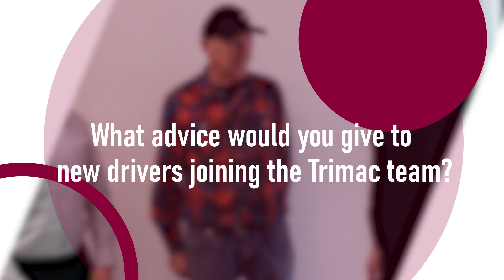Robin Crites 50th Anniversary interview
Dispatcher Bharat Tiwari and VP People & Culture Rhonda Leason caught up with Company Driver Robin Crites to congratulate him on 50 years of Service with Safety.